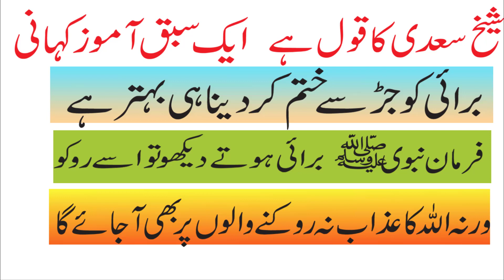burai ko jar say khtam kar do#Urdu Story | Fairy Tales | Sabaq Amoz Kahani | Islamic Stories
moral urdu stories, urdu sabaq amoz kahanian, hindi stories, viral stories, Rohail voice stories, motivational stories, hazrat bilal ka waqia, sabaq amoz kahanian in urdu, badshah ki kahani
Urdu Moral Story Dost Ki Pehchan | Sabaq Amoz Kahani | Urdu/Hindi | Urdu Kahanian aik sabaq amoz urdu kahani aik bap bete ki sabaq amoz kahani beautifull urdu moral story Moral kids stories
urdu stories hindi stories sabaq kahanian bachon ki kahanian hindi cartoon urdu poetry maulana tariq jameel new bayan aj official islamoc movies in urdu hindi dubbed new